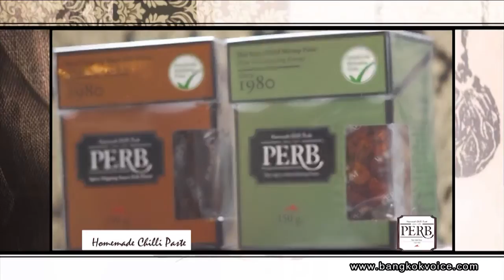คุยกันวันเสาร์ / น้ำพริกไทยระดับพรีเมียม PERB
... ช่วง "Saturday Talk" คุณก๊อต จะพาไปพูดคุยกับคุณฐัญวลัย เรียบร้อยเจริญ - เจ้าของธุรกิจน้ำพริก 'PERB' ด้วยไอเดียนำน้ำพริกสูตรเด็ดจากสุพรรณบุรีมาบรรจุขวดสุดหรู เกิดเป็นแบรนด์น้ำพริกไทยระดับพรีเมียม